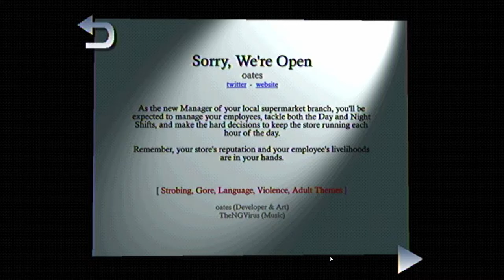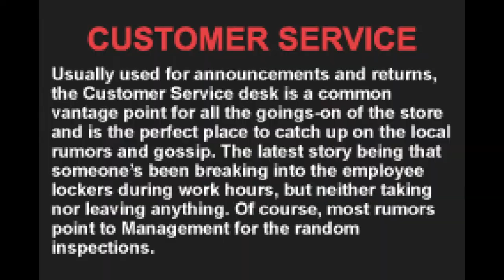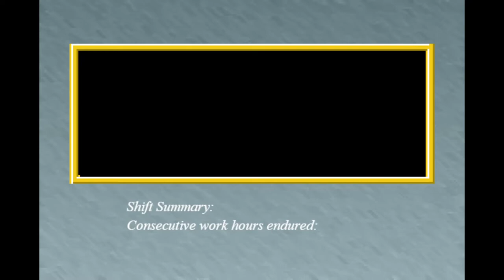Haunted PS1 Demo Disc: Spectral Mall [10] Sorry, We're Open // Manage This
Interesting game. Not sure if there was an official end to the demo, but I feel like I got a good taste of it. I'm more of a fan of the behind the scenes stuff than the procedurally generated part, but they play off of each other interesting ways.